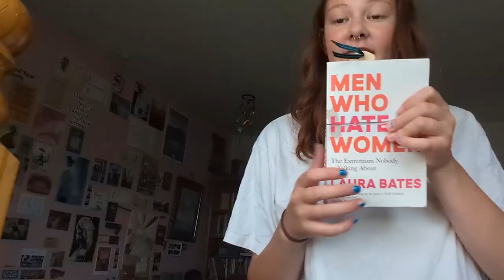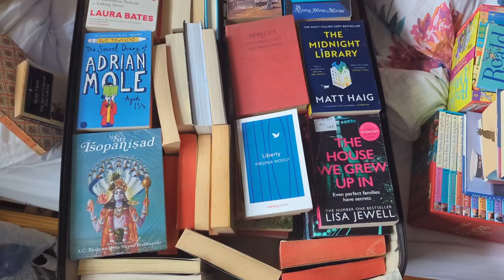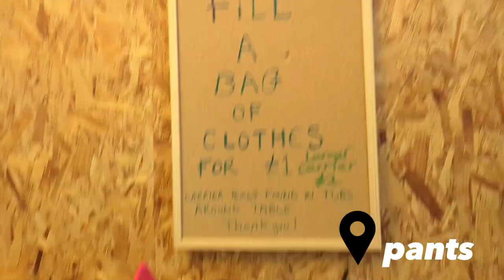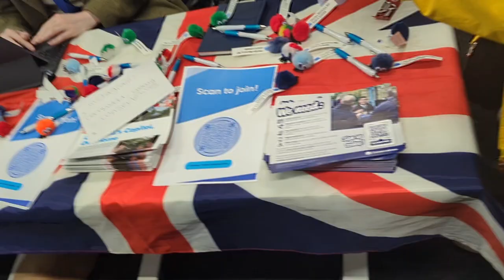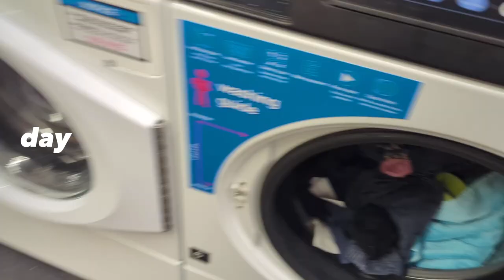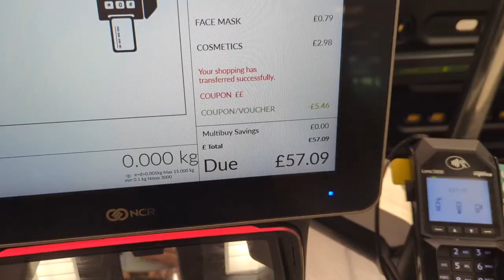MOVE TO UNI | FRESHERS WEEK | FALMOUTH UNI | VLOG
move to Falmouth uni with me / freshers week.

none of the music is mine :
- new romantics Taylor swift
- meet me half way black eyed peas
- delicate Taylor swift
- we are the people empire of the sun
- sour sleep Dylan Fraser
- no role modelz j. Cole